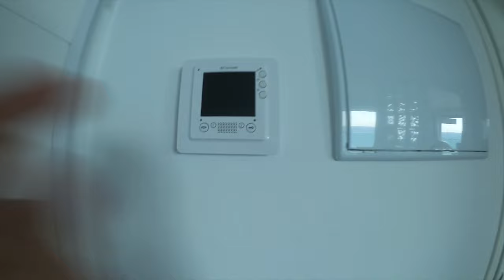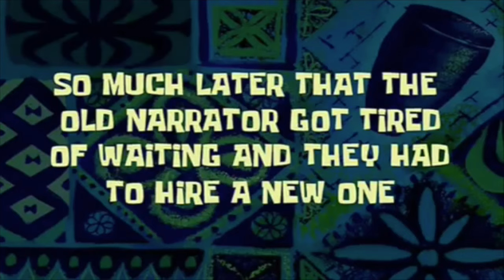FÅR SE SATURNUS! || Vlogg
SPRID GÄRNA KANALEN!
• Nästa video kommer på Lördag kl: 17:30! •

                   ☆ Sociala medier: ☆

→Instagram 1: @linushed
→Instagram 2: @linus_youtube
→Instagram 3: @husetanubisbylinus
→Ask.fm: @nunished
→Periscope: @linushedlund
→Muscal.ly: @linushed

♡P R E N U M E R E R A♡